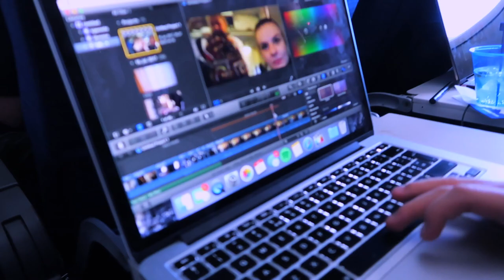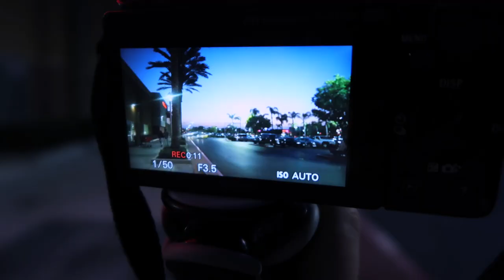REISEN TIL SAN DIEGO :: Dag 1 & 2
Annonse: Videoen er betalt av EF

♡VIDEO/REDIGERING
Kamera: Canon eos 700d
Vlogkamera: Sony A5000
Redigeringsprogram: iMovie & FinalCutPro
Studiolys: Ebay